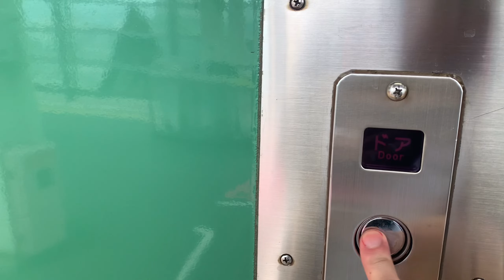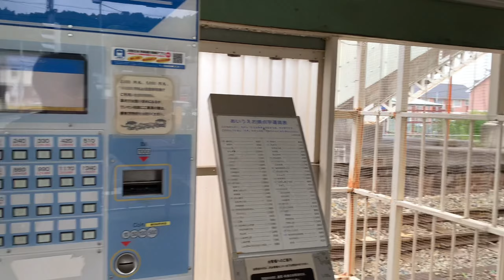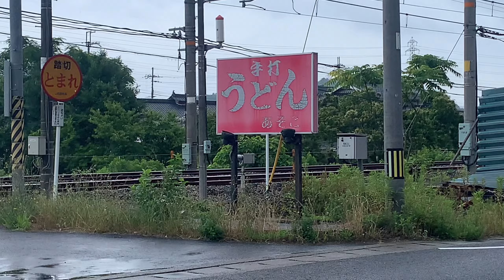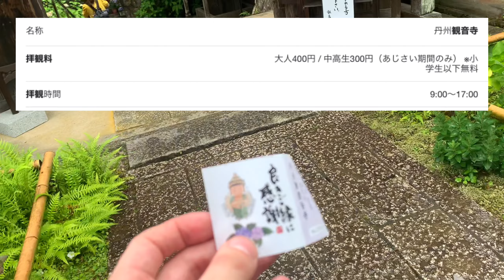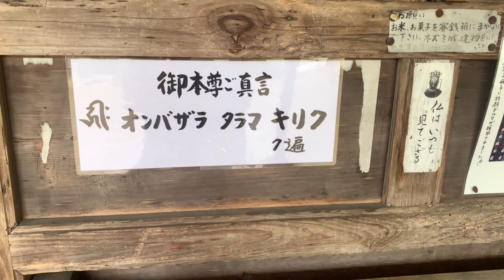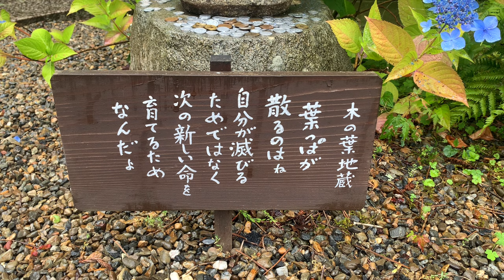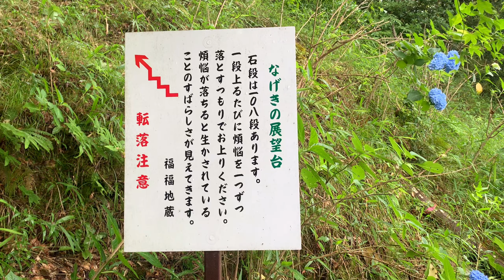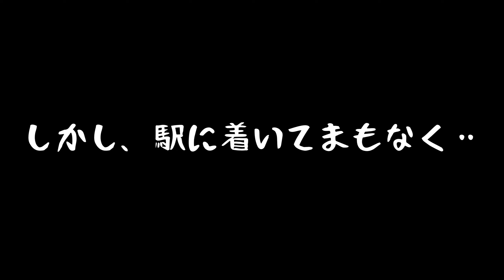【Vlog特別編】見渡す限り紫陽花‼︎観音寺探訪 つらら庵の休日。2022.06.26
福知山の紫陽花寺/観音寺に行ってきました！

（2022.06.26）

つらら庵の一週間の記録として、自分用に作っているようなルーティン動画です。
こんな動画、今流行りのVlogと言ってもいいんだろうか？

福知山にある観音寺（通称紫陽花寺）に紫陽花スケッチの為初めて行ってきました！
見渡す限りの紫陽花はまるで花浄土。

鶏も放し飼いされていてとても自然の雰囲気が程よく残された素晴らしいお寺さんでした！

【人気動画】